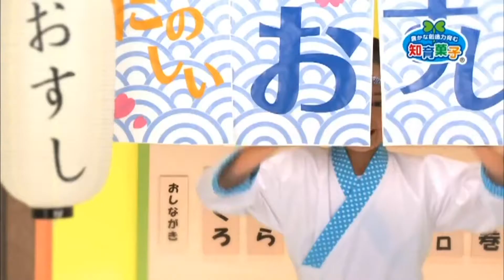Kracie Popin Cookin Sushi Kit - Japanese DIY Candy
How-to guide to make Kracie Popin Cookin Sushi Kits!